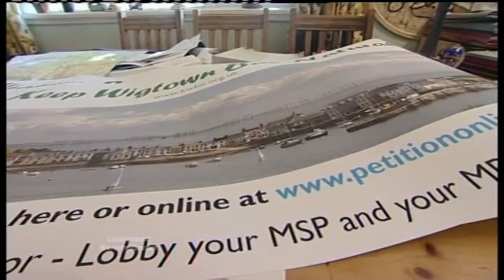WIGTOWN BAY OFFSHORE FARM PROTEST - BORDER TV REPORT 18-08-10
Coverage by Border Television, the local ITV broadcaster, of the formation of the Keep Wigtown Bay Natural Action Group, which opposes the Draft Proposal for an offshore windfarm in Wigtown Bay. Ther report includes interviews with Steering Group member Roy Walter; Dumfries & Galloway Councillor Alastair Geddes, and MSP Alasdair Morgan.